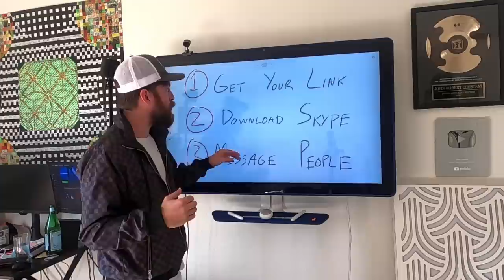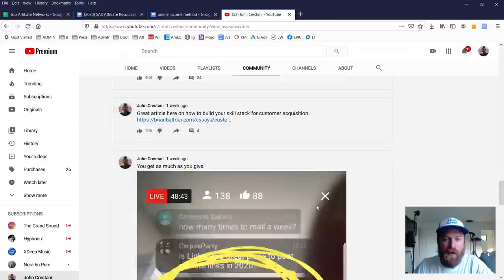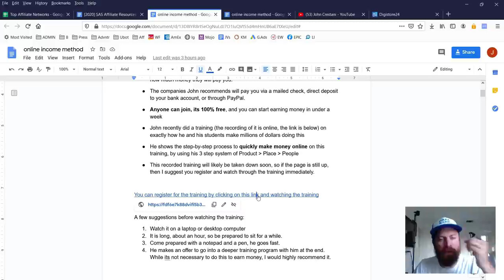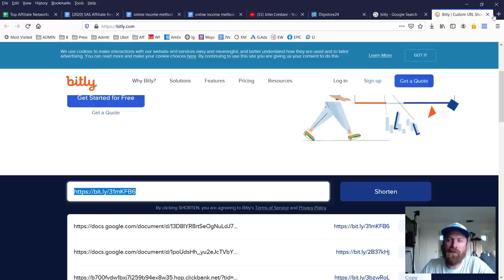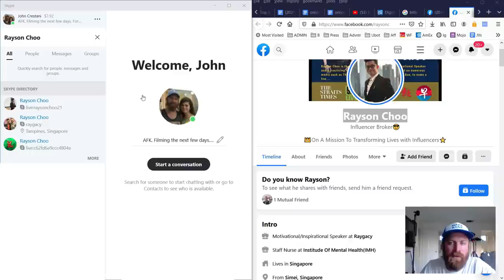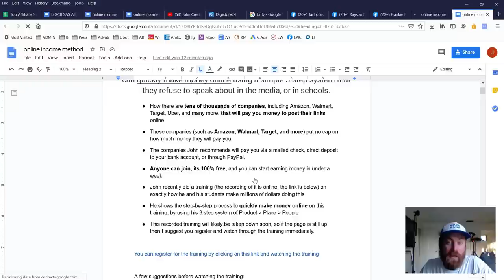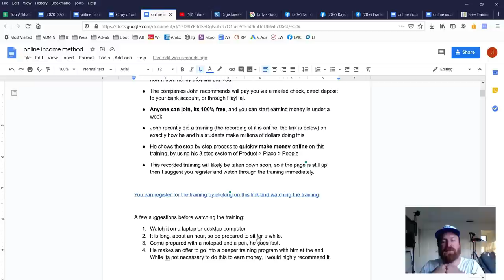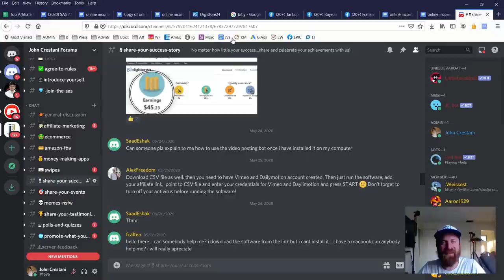How To Make $500 Per Week With Skype (New UNIQUE Method)